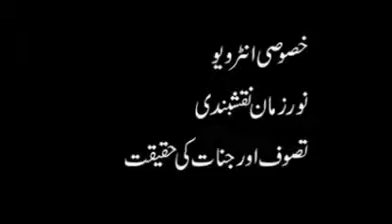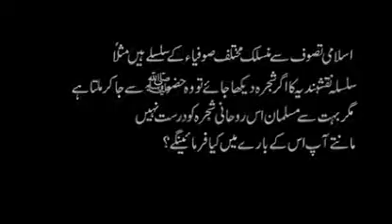Jinnat and tassawuf by noor zaman naqshbandi shazli